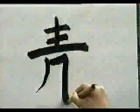APRENDE A ESCRIBIR ESTE KANJI EN TIEMPO RECORD ✔️ | GAMBATEANDO - Japones Para Todos